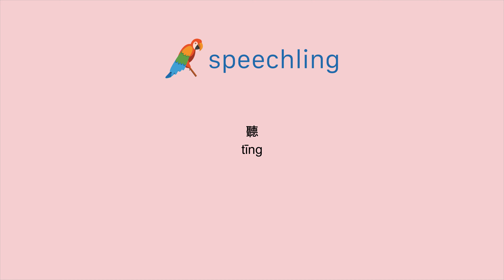중국어(전통)로 "듣다" 말하는 법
남자 목소리 :
聽

여성 목소리 :
聽

남성 음성 번역 :
듣다

여성 음성 번역 :
듣다